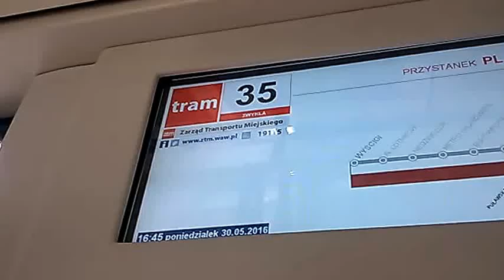DAMY RADĘ,GDY MAZUR ZA DORADZANIE NA STRONĘ PEPICZKÓW PRZEPĘDZIMY I PO LICHWIE!!!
NIE PRZYPUSZCZALI NAWET,ŻE LINIA MYSIA WEJDZIE I BĘDZIE DOMINOWAĆ!/-MAKRYNA MIECZYSŁAWSKA JECHAŁA PEWNIE DO SAMEGO RZYMU NA DOBRYM WOZIE. ,NIESIONA PRZEZ BARDZO WIELU MURZYNÓW DIABŁA//-CZY MAKRYNA JECHAŁA DO PAPIEŻA Z MISJA JAKĄŚ,CZY GŁOSIŁA PO DRODZE DO RZYMO--ŁACINY PRAWDĘ Z PISMA ŚWIĘTEGO BIBLII?Z PEWNOŚCIĄ,-NIE!EDUKACJA W RADIU CONCHITA EXTRA,TO COŚ BARDZO ZNANEGO,ŻE LUDZIE WIEDZĄ IŻ KAŻDY NAUCZYCIEL .TEŻ NAWET MUSI SIĘ DOKSZTAŁCAĆ!/CHCIAŁ,CZY,-NIE,TO I TAK DOŚWIADCZENIE CZYNI MISTRZA!NAWET,GDY NAUCZYSZ SIĘ KILKU JĘZYKÓW OBCYCH DOBRZE JEST,ABYŚ DALEJ UCZYŁ TEŻ KOGOŚ INNEGO,ABY SIĘ ZAPRAWIĆ W BOJU!//PIERWSI CHRZEŚCIJANIE,GDY SZLI GŁOSIĆ DWÓJKAMI,BO JEZUS 72-U WYSŁAŁ PO DWU,ABY SZLI OD DRZWI DO DRZWI//-WTEDY OWI CHRZEŚCIJANIE ZAPRAWIALI SIĘ W BOJU O WIARĘ!!!//SZATAN NIE ŚPI I PRAKTYCZNIE DIABEŁ ZAWSZE DZIAŁA,ŻE CIĘŻKO BARDZO BYŁO UTRZYMAĆ SIĘ PIERWSZYM CHRZEŚCIJANOM W WIERZE ZE WZGLĘDU NA PRZEŚLADOWANIA CHOĆBY//-NATOMIAST ŻYDOM TEŻ BYŁO W OGÓLE NAWET I PRAWDĘ POZNAĆ O CHRYSTUSIE,GDY SAMI SOBIE NABRUŹDZILI I CHRYSTUS BYŁ NOWOŚCIĄ DLA NICH,CHOĆ NIE MUSIAŁ JEZUS CHRYSTUS BYĆ NOWOŚCIĄ ZE WZGLĘDU NA 312 PROROCTW,KTÓRE SIĘ NA NIM SPEŁNIAŁY!/-BADAJCIE PISMA,CZY TAK SIĘ RZECZY MAJĄ,-BIBLIA!!!//GŁOSILI WIĘC ZE WZGLĘDU NA WYDANIE ŚWIADECTWA O CHRYSTUSIE I SAMI SIĘ W WIERZE WZMACNIALI//APOSTOŁ PAWEŁ ZABRAŁ DO GŁOSZENIA NAWET MŁODEGO TYMOTEUSZA/-DOBRZE ZROBIŁ!!!//WIEDZA Z PISM WZRASTAŁA/-WIARA TEŻ WZRASTAŁA//-TAK WSPANIALE WYKSZTAŁCENI ŚWIADKOWIE JEZUSA CHRYSTUSA/-ŚWIADKOWIE JAHWE/-ŚWIADKOWIE BOŻY NIE POTRZEBOWALI W KONSEKWENCJI WZRASTANIA W WIERZE UPEWNIENIA W POSTACI CUDÓW DLA POPARCIA,ŻE SA NA DOBREJ DRODZE,BO DUCH JAHWE I TA CIĄGLE ICH WSPIERAŁ W DZIAŁALNOŚCI GŁOSZENIA EWANGELII O CHRYSTUSIE CO DO NADCHODZĄCEGO KRÓLESTWA JEGO!!!PSALM 110 MÓWI PROROCZO WŁAŚNIE,ŻE JAHWE DAŁ MU PANOWANIE I WŁADZĘ NAD ZIEMIĄ/ CZY CHCESZ TERAZ PRZYŁĄCZYĆ SIĘ DO ZBORU,KTÓRY GŁOSI,AŻ DO SAMIUTKIEGO KOŃCA TEGO ZŁEGO SYSTEMU RZECZY?,-ZAPRASZAM/-ZAPRASZAMY PAŃSTWA BARDZO SERDECZNIE SIĘ PRZEKONAĆ,ŻE W ISTOCIE SKORO BIBLIA JEST SPÓJNA LOGICZNIE,TO NIE MA INNEJ DROGI ZBAWIENIA,JAK TA,DROGA BOŻA DROGA:NIE W LEWO,NI W PRAWO NIE ZBACZAJ JUŻ Z NIEJ!!!/CZASEM TRZEBA PRZEJŚĆ PRYSZNIC OŻYWCZYCH WÓD PŁYNĄCYCH ZE SŁOWA BOŻEGO:HEJ PRAGNĄCY,PRZYJDŹCIE TU,-WODĘ ŻYCIA DARMO PIĆ. !/-ZAPRASZAMY!!/-JESZCZE NIGDY NIE BYŁO TAK DOBRZE ,JAK TERAZ W XXI WIEKU,ŻE PRAWDY BIBLIJNE MOŻNA POZNAWAĆ W INTERNECIE,A POTEM MOŻNA PRZEKAZYWAĆ DALEJ JAKO ŚWIADKOWIE POWTARZAJĄC RANO,W POŁUDNIE,WIECZOREM,CZY NAWET IW NOCY! GDZIE NIE MA MIŁOŚCI,TO ŻADNA WIEDZA NIE MA WARTOŚCI//PUSTE I PRÓŻNE SŁOWA U LOCH NA ROZRODZIE 500+!!! PAŃSTWO DA//SPANIE ZA DARMO NAUKA ZA DARMO WSZYSTKO ZA DARMO,GDY LIDKA MUSIAŁA ODPRACOWAĆ KIEDYŚ,A DZIADUKI CHCĄ I CHCĄ//! DZIKA REPRYWATYZACJA MIESZKAŃ!/ZŁODZIEJE MIESZKAŃ//AFERA W WARSZAWIE!CWANIAKI MUSZĄ SPORO SIĘ UCZYĆ,ABY NABRAĆ KOGOŚ? TAK!!